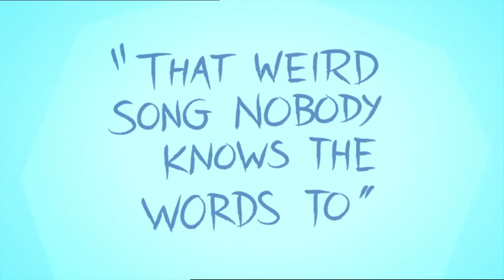Teen Titans Go! | Nyttårstradisjoner | Norsk Cartoon Network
Titanene lærer seg nyttårstradisjoner. Godt nyttår!

▶▶ Liker videoen hvis du vil se mer! :)

Velkommen til den offisielle Cartoon Network Norge YouTube-kanalen. Her kan du se morsomme videoer, korte filmer med temamelodier og sanger samt interaktive spill fra Gumballs fantastiske Verden, Eventyrtid, Ben 10, Teen Titans Go, Mixels, Regular Show, LEGO© Ninjago, LEGO© Nexo Knights, Onkel Farfar, Steven Universe, Clarence , Grojband, Vi Bare Bjørner og mange andre.